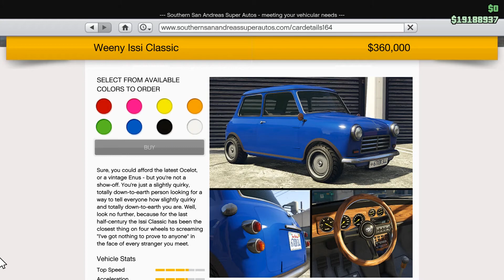Weeny Issi Classic Customization & Test Drive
This is the new Weeny Issi Classic, part of the Southern San Andreas Super Sport DLC for GTA Online. Featuring all customization options and a test drive with and without turbo.

Social